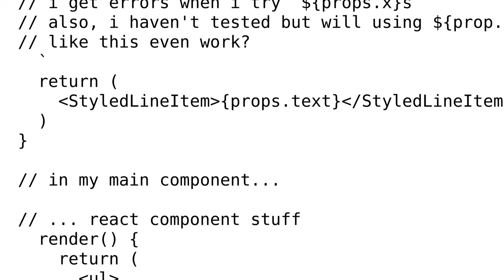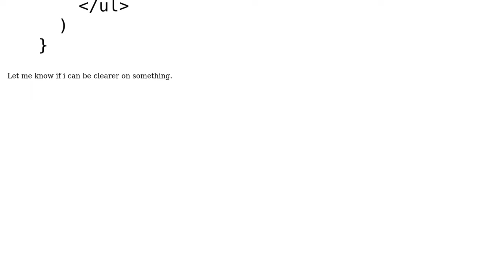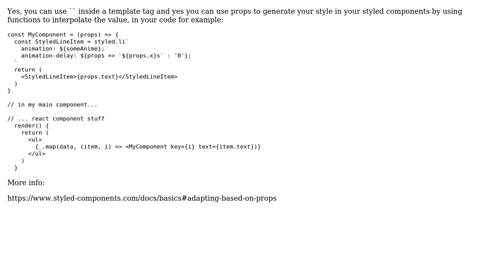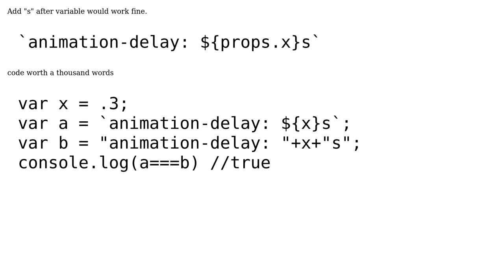Concat prop value with string in styled-component (2 Solutions!!)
Concat prop value with string in styled-component

With thanks & praise to God, and with thanks to the many people who have made this project possible! | Content (except music & images) licensed under CC BY-SA | Music | Images & others | With thanks to user Miguel user Exit Ekkasit Pinyoanuntapong user archae0pteryx and the Stack Exchange Network Trademarks are property of their respective owners. You are responsible for your own actions.